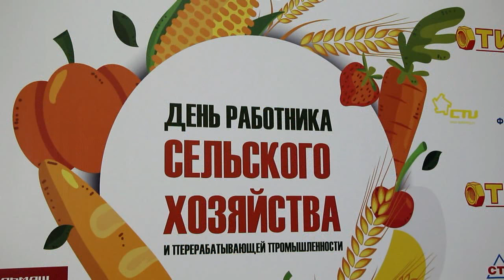Ульяновские аграрии отметили профессиональный праздник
В конце прошлой недели в Ульяновске отметили День работника сельского хозяйства и перерабатывающей промышленности. Перед началом зимы, когда все уборочные работы давно позади, на одной площадке собрались местные аграрии, чтобы поздравить друг друга с успешным завершением сезона.